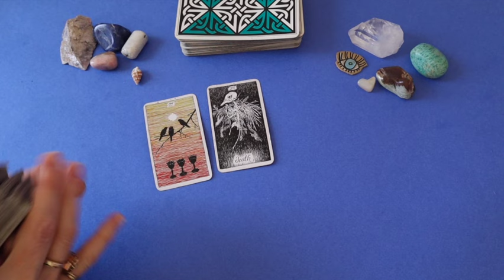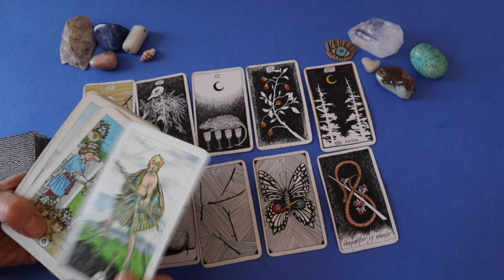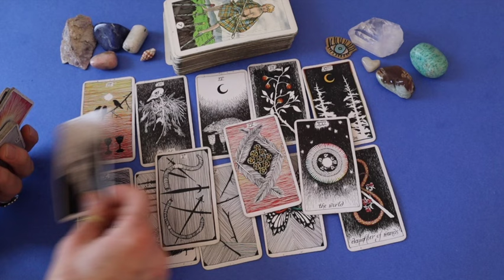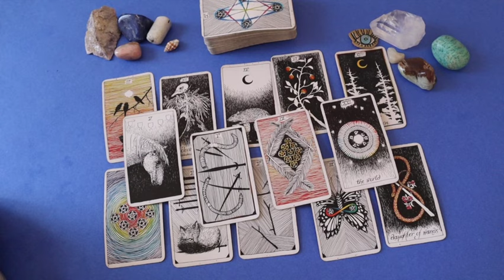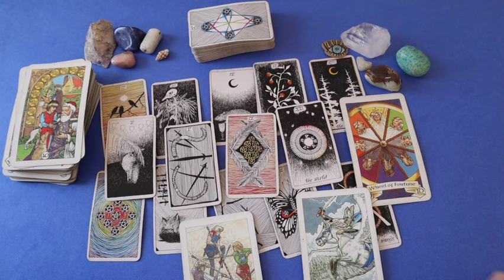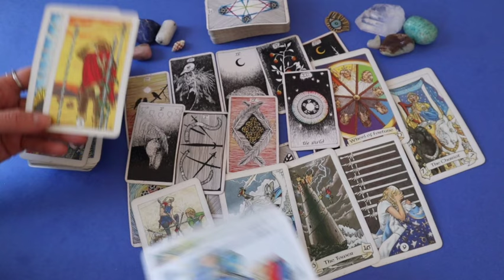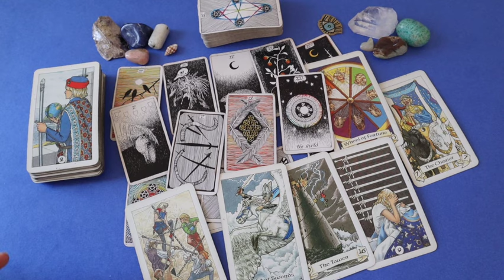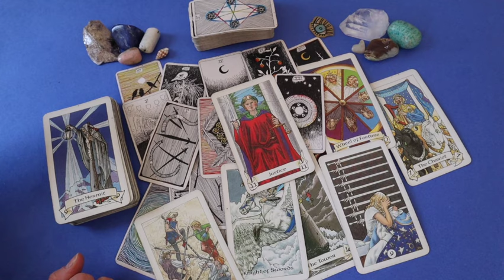Gemini ♊️ ✨UpGrading💰✨ Major Transition ✨ Life Change✨ Justice✨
Hello everyone! This reading is for gemini but all are welcome here!!
The energy indicates the final stages of a major transistion or life change. There have been major obstacles and struggles but justice prevails in the end! New beginnings with joyus and fruitful times ahead!
 Xo, Sylvie✨ 🧿✨♊️ ✨

🙏Please Subscibe if you still haven't ~ I would appreciate it so much this will continue to help my channel grow!! Thank you!💫✨

✨🌞Sun and Moon Energy Readings 🌙✨

If you would like to show support 💖 no amount is too small, I appreciate all donations!!
I would love to get some new decks, including oracle cards!

🦋BTW…
My Eco-Conscious Handmade Jewelry and Artwork is on Etsy!